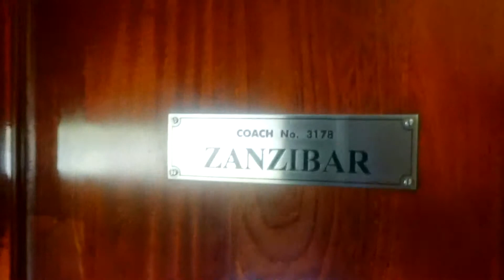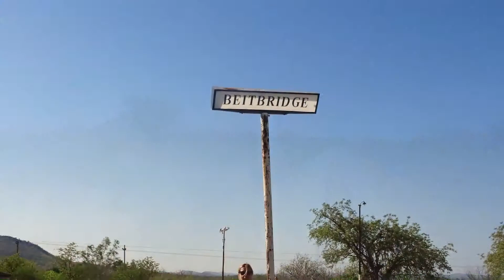Riding on Rovos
Junamatka Afrikassa, by train in Africa